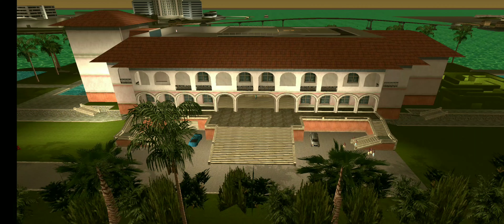GTA vice City game mission#4 onlyforgaming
GTA vice City game mission game
gaming video
totalgamingvideo